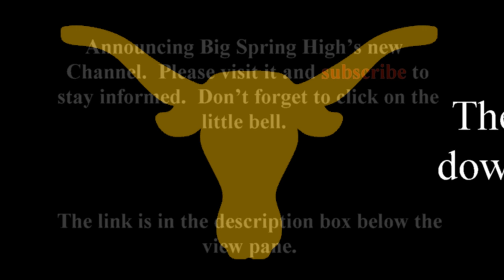Announcing our new channel!